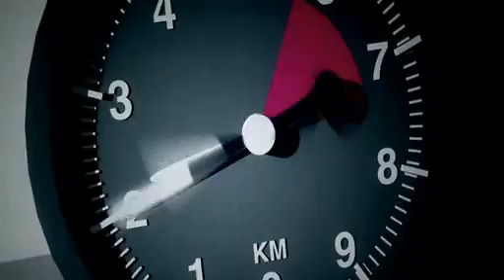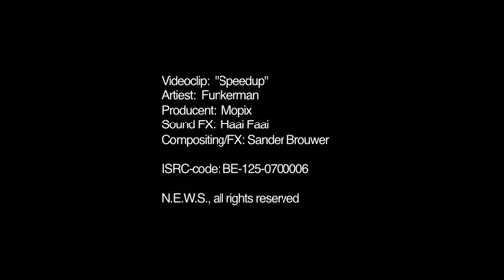Funkerman - Speed Up (Flamingo Recordings)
Funkerman's epic video of 2007's hitsong Speed up